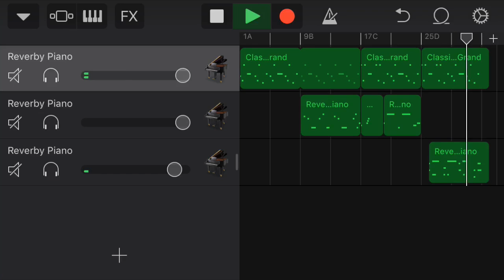requital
a little something that was collecting dust in my pile of crap
sounds cliche and simple but i think i know how to make stuff reverb now